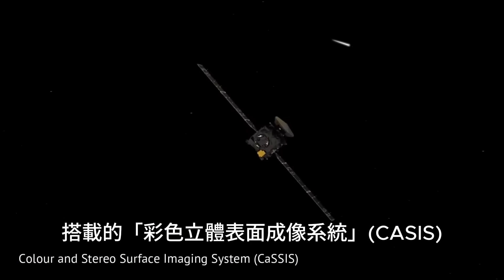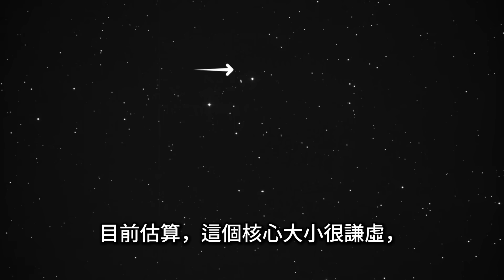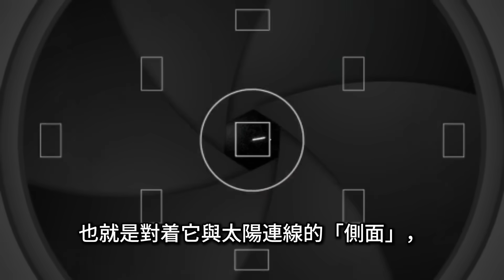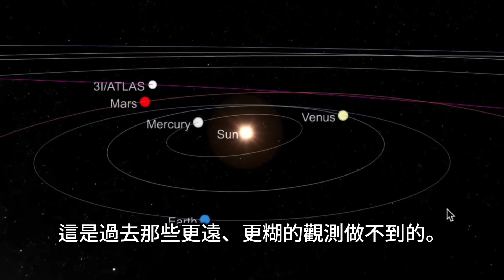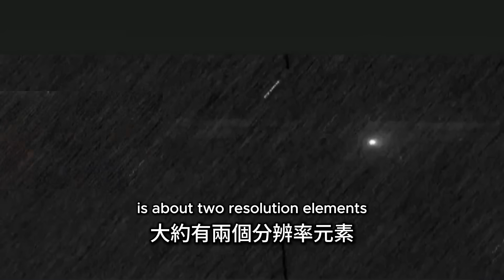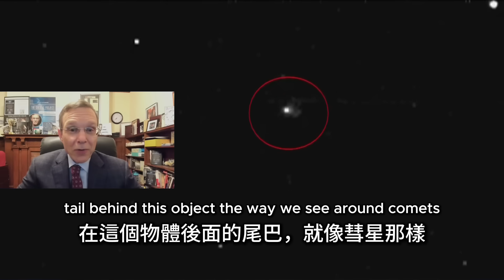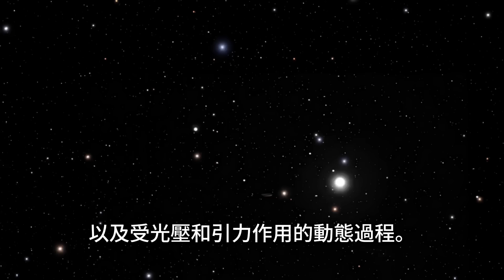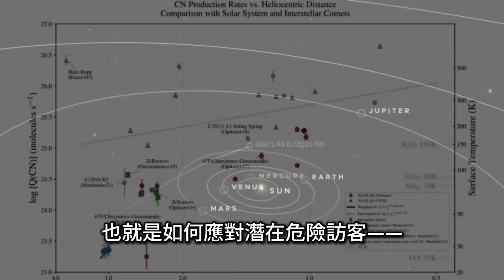Avi Loeb: The New Images Of 3I/Atlas Passing By Mars｜勒布訪談：解讀3I/Atlas經過火星新圖像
哈佛大學教授 阿維·勒布 昨天訪談解讀了星際物體 3I/Atlas 經過火星時發布的新圖像，以及政府關門如何影響資訊發布。

Harvard University professor Avi Loeb interviewed yesterday to interpret the new image released of the interstellar object 3I/Atlas as it passed by Mars, and how the government shutdown affected the release of information.